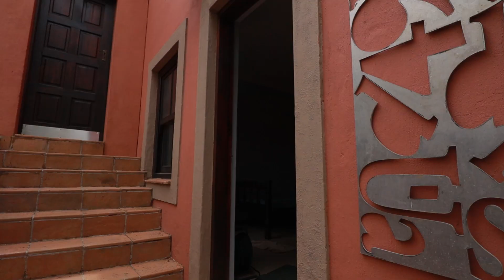Family Home Available in Estate | Hartebeespoort